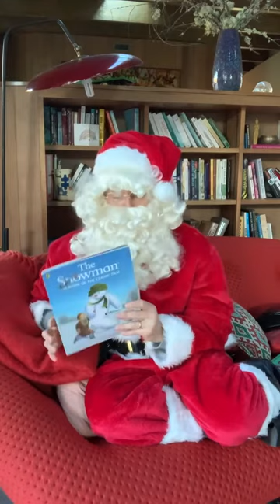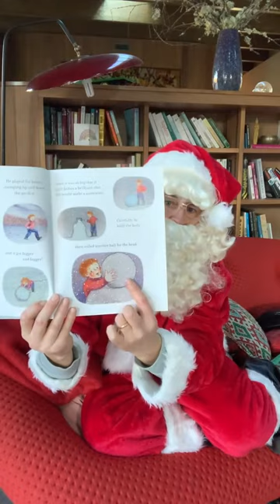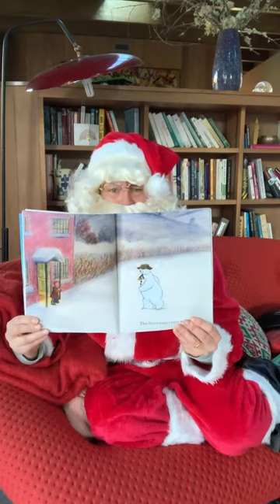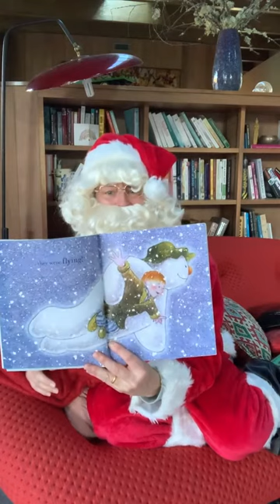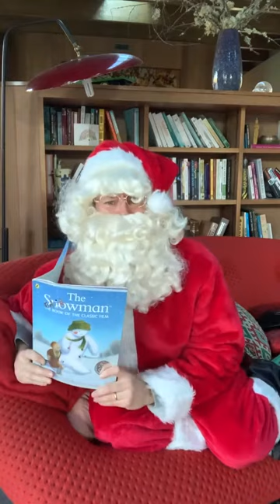Title Howard Donald Reads thesnowman ⛄😁😍 17/12/20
Here is the classic “The Snowman” by Raymond Briggs
It never disappoints unless I miss the tv version.
Please enjoy and look out for some more Xmas stories next week.